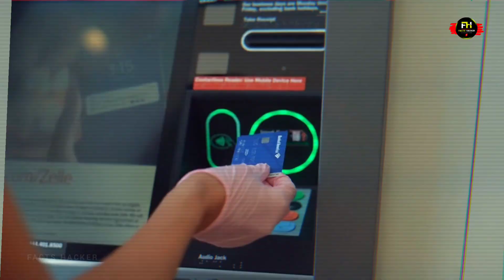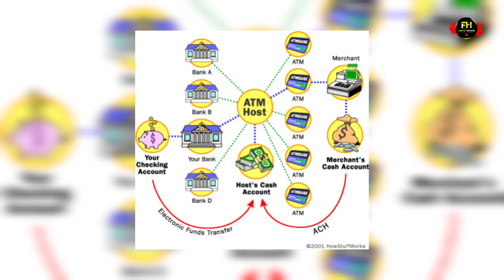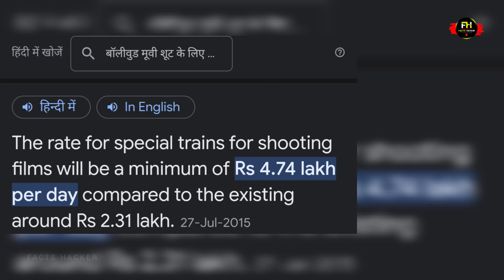99% लोग नहीं जानते इसके पीछे का रहस्य || Why tyre is black || Facts hacker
99% लोग नहीं जानते इसके पीछे का रहस्य || Why tyre is black || Facts hacker

science amazing facts,
earth amazing facts,
snakes facts,
Burj khalifa facts,
dubai facts,
world top 5 facts,
world top 10 amazing facts,
aeroplane Facts,
which is most dangerous snakes in the world,
दुनियां के रोचक तथ्य,
सांप से जुड़े रोचक तथ्य,
पृथ्वी से जुड़ा रोचक तथ्य,
दुनियां के गजब रोचक तथ्य,

Script writer  : Sagar Bheemge
Editor             : Sagar Bheemge
Voice record : Sagar Bheemge

Please Note